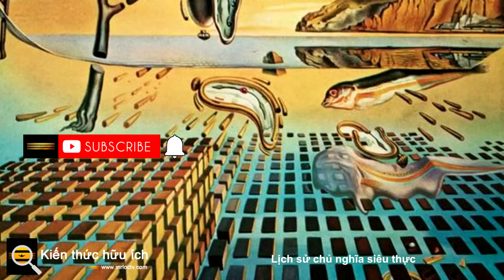Lịch sử chủ nghĩa siêu thực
Chủ nghĩa siêu thực là một phong trào nghệ thuật đã có ảnh hưởng lâu dài đến hội họa, điêu khắc, văn học, nhiếp ảnh và phim ảnh. Những người theo chủ nghĩa siêu thực lấy cảm hứng từ lý thuyết về giấc mơ và vô thức của Sigmund Freud tin rằng sự điên rồ là sự phá vỡ các chuỗi logic, và họ thể hiện ý tưởng này trong nghệ thuật của mình bằng cách tạo ra những hình ảnh không thể có trong thực tế, ghép những hình thức không chắc chắn vào những cảnh quan không thể tưởng tượng được. Mặc dù nó suy yếu như một phong trào có tổ chức, Chủ nghĩa siêu thực chưa bao giờ biến mất như một nguyên tắc nghệ thuật sáng tạo.
Một số lượng đáng kể phụ nữ đã tham gia vào Chủ nghĩa siêu thực mặc dù họ bị nhiều nhà phê bình gạt bỏ họ và những người theo chủ nghĩa Siêu thực nam có xu hướng gạt họ ra ngoài.

Nghệ sĩ người Đức Meret Oppenheim gia nhập phái Siêu thực thông qua Giacometti vào năm 1932. Là một họa sĩ và nhà điêu khắc, tác phẩm nổi tiếng nhất của bà là Vật thể của năm 1936 , một tác phẩm điêu khắc gồm tách trà, đĩa và thìa được phủ lông thú.

Một số phụ nữ đến với phong trào thông qua Max Ernst. Leonora Carrington là một người bảo trợ trẻ tuổi của Ernst, người đã rơi vào tình yêu với Những người theo chủ nghĩa siêu thực ở Paris vào năm 1937. Kết thúc ở Mexico vào năm 1942, Carrington đã kết hợp những ý tưởng huyền bí với lịch sử cá nhân trong cả tác phẩm văn học và hình ảnh của mình, cũng như với bức tranh Chân dung tự họa năm 1937 của cô (The Nhà trọ Bạch Mã) .

Người vợ thứ tư của Ernst, họa sĩ người Mỹ Dorothea Tanning, là một họa sĩ minh họa lấy cảm hứng từ Chủ nghĩa siêu thực sau khi xem một buổi biểu diễn tại Bảo tàng Nghệ thuật Hiện đại ở New York . Các tác phẩm như Eine Kleine Nachtmusik năm 1943 cho thấy sự phức tạp trong các khái niệm thị giác của bà.

Họa sĩ Tây Ban Nha Remedios Varo chạy trốn khỏi quê hương của cô và cuối cùng đến Mexico vào năm 1940. Một người bạn thân của Carrington, cô đã làm việc như một họa sĩ minh họa thương mại ở Mexico, được coi là chìa khóa cho phong cách độc đáo của cô, cũng như xu hướng sống của cô. chính mình trong các bức tranh của cô ấy.